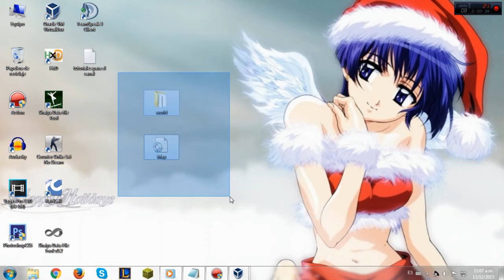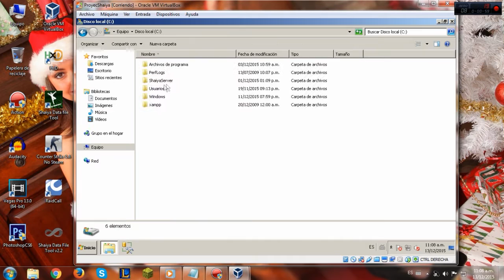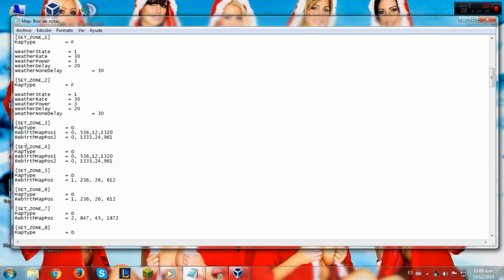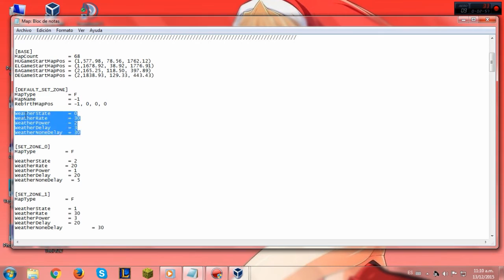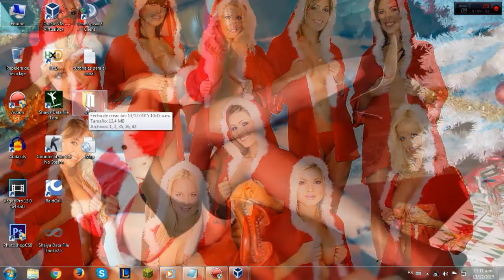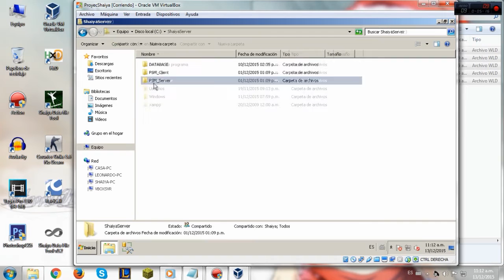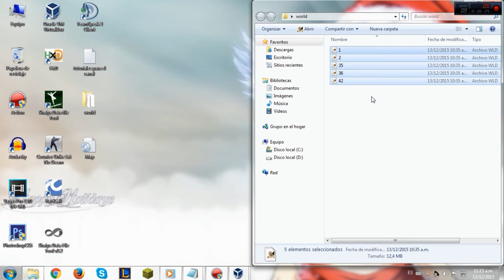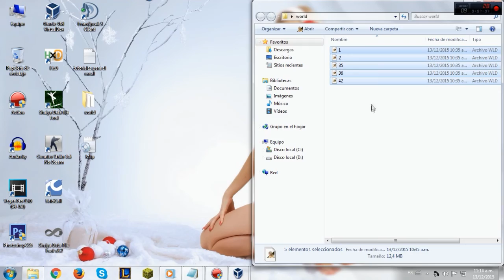Patch de Navidad Shaiya Server | Tutoriales TQSAKUN ES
►►DESCARGAS◄◄
Pact Navidad:
GRACIAS POR APOYAR AL CANAL :D